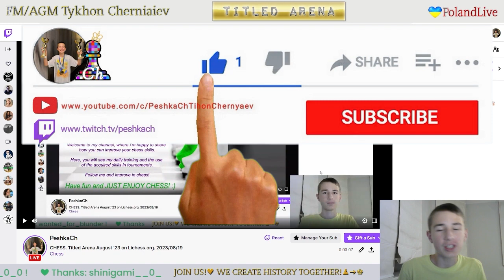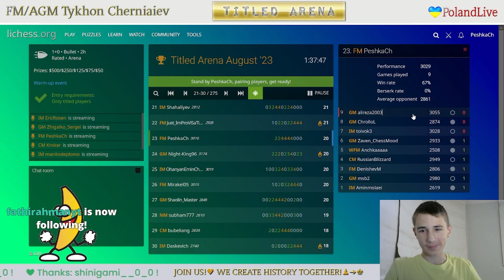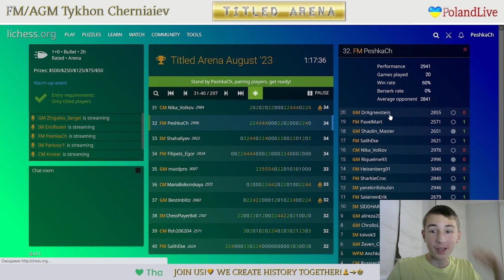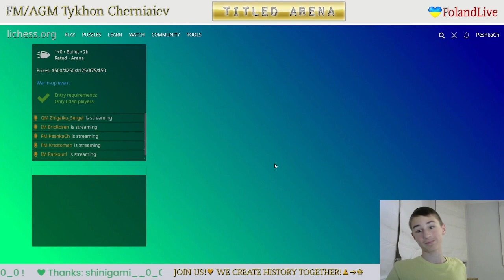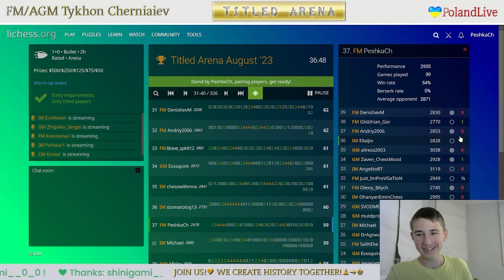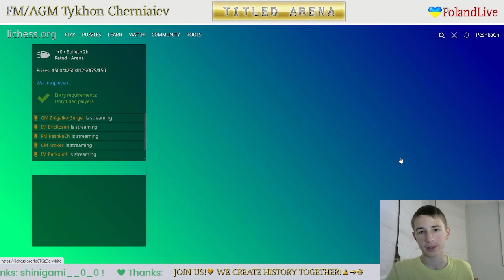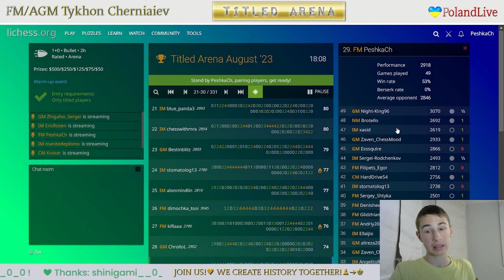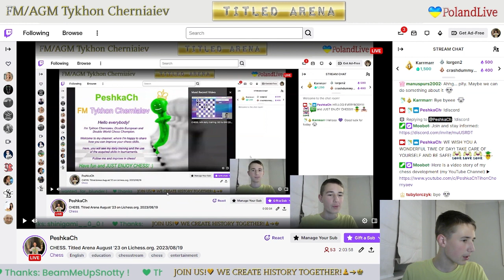CHESS. Titled Arena August '23 on Lichess.oarg. LiveStream. 19/08/2023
His performance in Titled Arena August '23 is 2949!